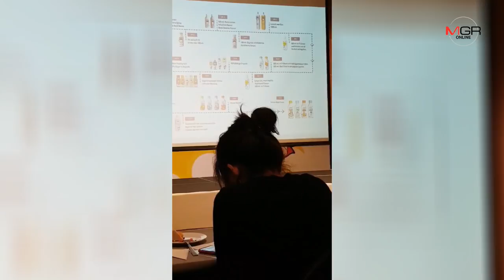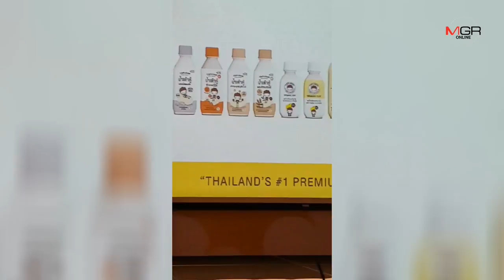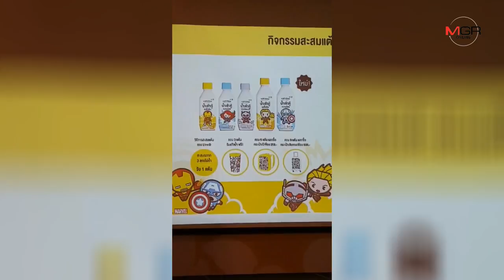“โทฟุซัง” คว้ามาร์เวลกู้โลกต่อ สยายปีก ตปท.นำร่องดูไบ-จีน ขยายช่องทางฟูดเซอร์วิส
2019/03/24 “โทฟุซัง” คว้ามาร์เวลกู้โลกต่อ สยายปีก ตปท.นำร่องดูไบ-จีน ขยายช่องทางฟูดเซอร์วิส

นายสุรนาม พานิชการ กรรมการผู้จัดการ บริษัท โทฟุซัง จำกัด ผู้ผลิตและจำหน่ายนมถั่วเหลืองพาสเจอไรซ์ “โทฟุซัง” เปิดเผยว่า ในปี 2562 นี้บริษัทฯ มีแผนที่จะขยายตลาดทั้งในประเทศและต่างประเทศต่อเนื่อง หลังจากที่กำลังการผลิตจากโรงงานเดิมพื้นที่ 15 ไร่ ที่ลงทุนในเฟสที่ 2 จะเดินเครื่องผลิตได้ประมาณกลางปีนี้ จะมีกำลังการผลิตเพิ่มเป็น 400,000 ขวดต่อวัน จากเดิมเฟสที่ 1 มีกำลังผลิต 200,000 ขวดต่อวัน ด้วยงบลงทุนเฟสที่ 2 ประมาณ 100 กว่าล้านบาท